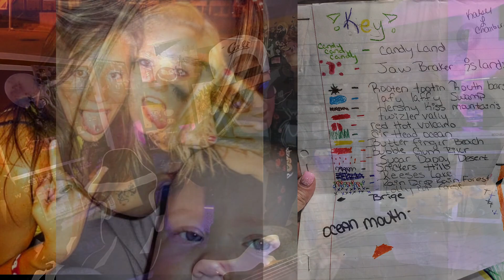Kalsey Leeanna Chambers Funeral. 30 years old. Music +Momma Im Coming Home (VanRaven)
Her younger sister was 30 years old. she had mental health issues and addiction. i have addiction myself. we need love each other and save eachother from this horrible world